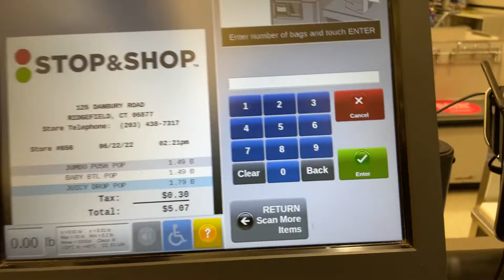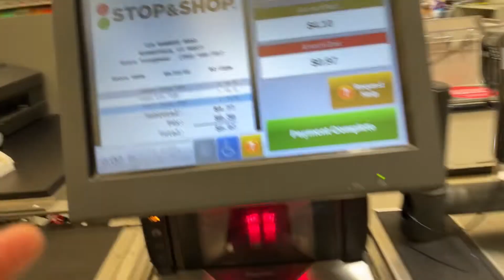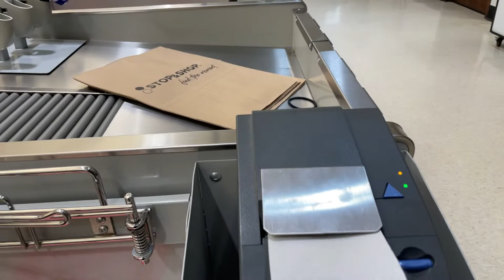Stop and shop self checkout